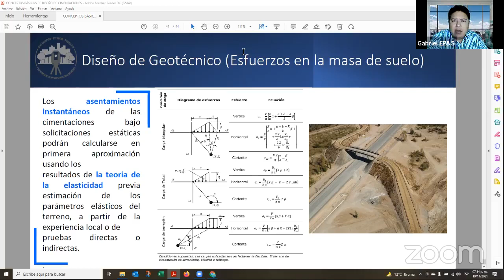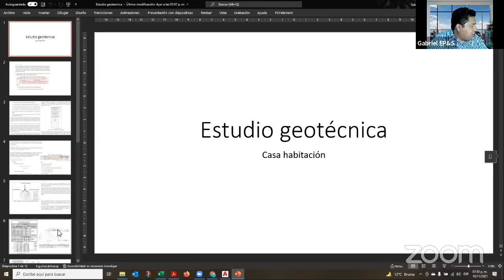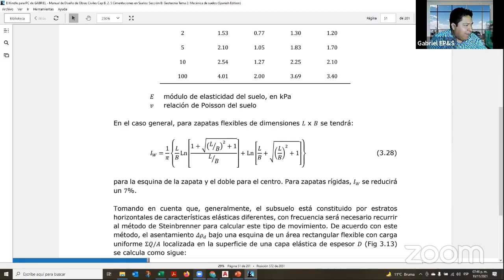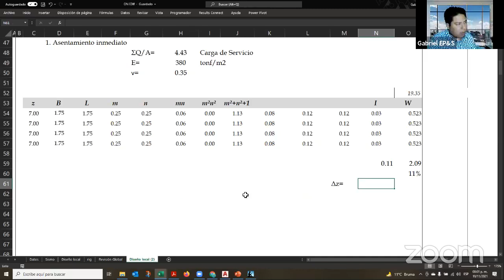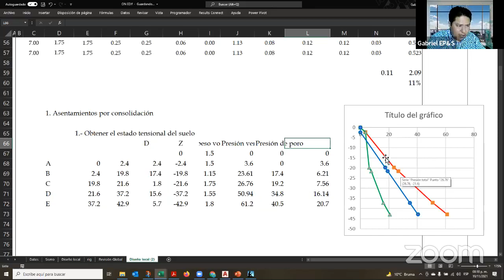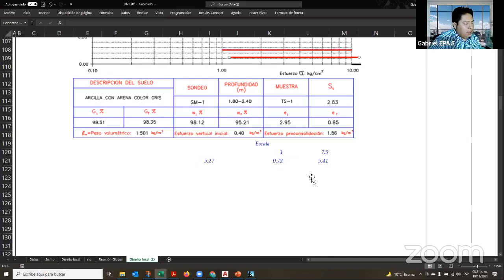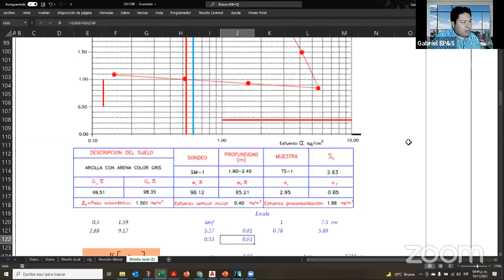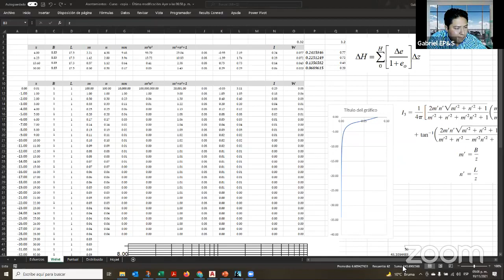Asentamientos a largo plazo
¿Qué son los asentamientos por consolidación?
¿Como se calculan?